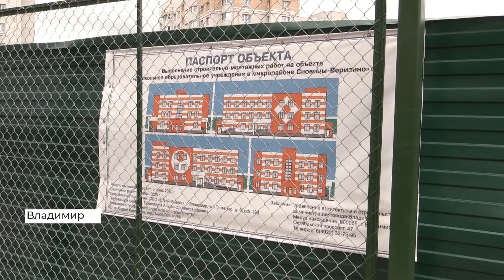Третий этаж нового детсада в Сновицы-Веризино пообещали сдать до 10 августа (2020 07 09)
В микрорайоне Сновицы-Веризино строят новый детский сад. Он будет трехэтажным и сможет принять 115 детей. Сегодня строительство проинспектировал глава администрации города Владимира Андрей Шохин. Все ли идет по плану и когда объект планируют сдать, выяснила «Губерния 33».